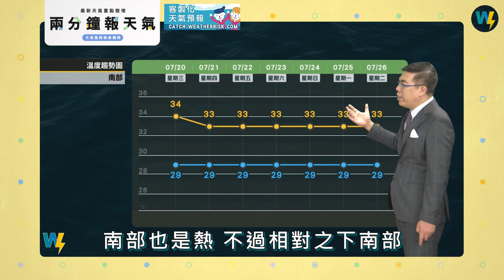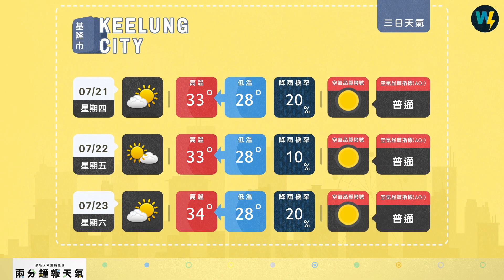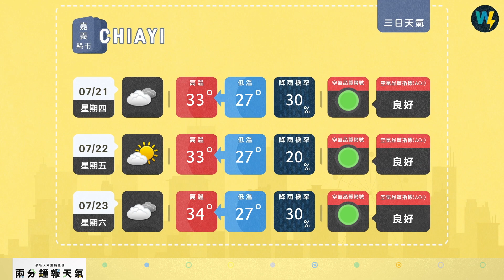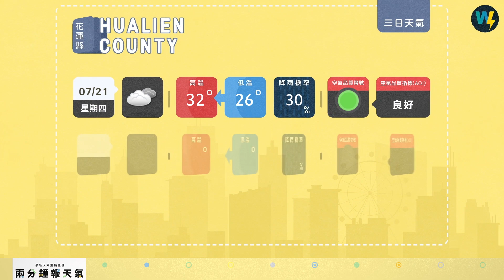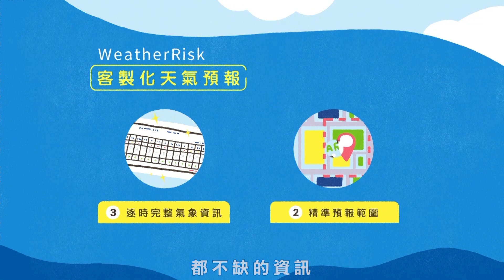兩分鐘報天氣-2022-07-20